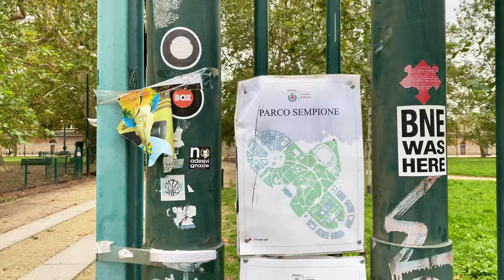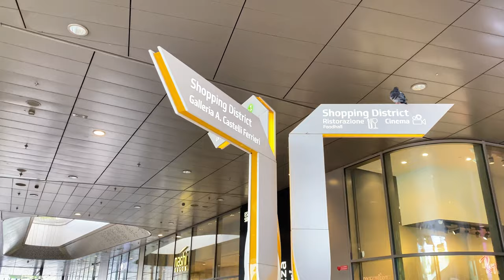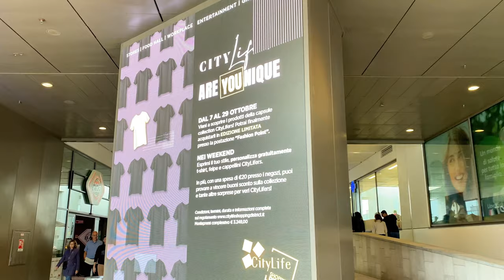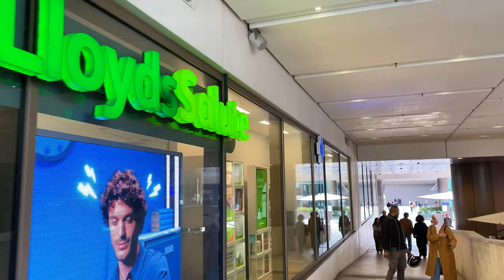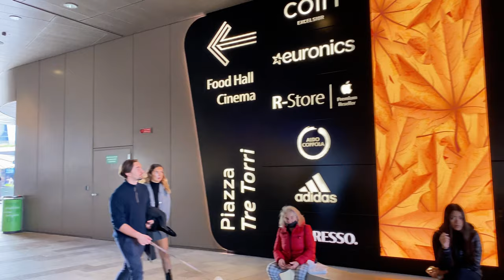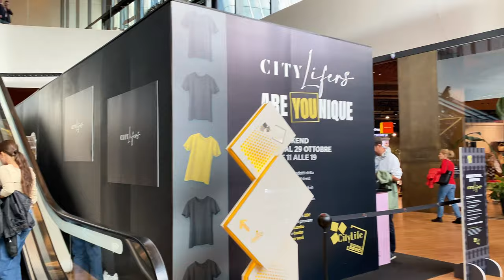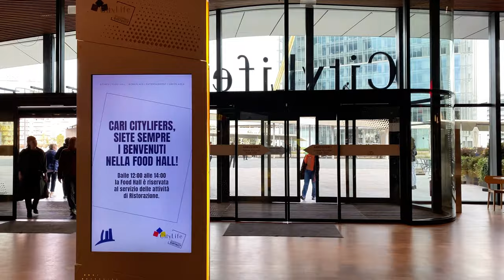Discovering Milan [Lombardy, Italy 🇮🇹] Walking Tour 4K | Vertical Forest to Three Towers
This video takes you on an immersive walking tour of Milan, Italy, revealing the city's lesser-known attractions. You will be able to appreciate Milan's architectural beauty thanks to footage shot in breathtaking 4K [UHD 60fps].

This video offers viewers a new perspective on Milan, the iconic Italian city, by showcasing a secret itinerary, which includes exploring the Three Towers and through the Vertical Forest. Come along on this virtual tour with me as we reveal Milan's hidden side!

📍 Milan, Italy 🇮🇹
🎥 Filmed on Saturday October 14th, 2023

🔴  Milan Hidden Itinerary Walking Tour 4K:
- 00:00 Intro
- 00:53 Milan's Library of Trees
- 01:55 Bosco Verticale (Vertical Forest)
- 12:46 Piazza Gae Aulenti (Gae Aulenti Square)
- 24:10 Corso Como, Milan
- 30:42 Corso Garibaldi (Porta Garibaldi), Milan
- 45:32 Parco Sempione (Sempione Park)
- 01:04:09 Arco della Pace (Arch of Peace)
- 01:15:36 Piazza Tre Torri (Three Towers Square)
- 01:23:50 City Life Shopping District
- 01:38:55 Parco Tre Torri (Three Towers Park)